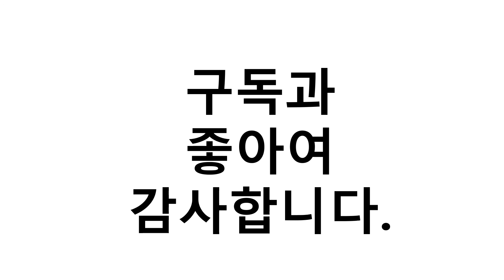게이밍 의자 이거추천합니다. 추천순위 TOP10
1위. 제닉스 ARENA TYPE-1 게이밍 의자, 블랙&화이트 [169,000원]
2위. 린백 게이밍 의자 블랙 에디션, BLACK [198,000원]
3위. ROZI 게이밍 체어, 블랙 + 그레이 [109,650원]
4위. 알파카 게이밍의자 일반형, 화이트 [79,260원]
5위. 베스트리빙 레전드 플러스 게이밍 의자 5949, 블랙 [75,560원]
6위. 로고스토리 마블 P타입 리클라이너 게이밍 의자, 아이언맨 [240,000원]
7위. 의자명가 타이탄1 일반좌판 사각팔걸이 의자, 블랙 + 레드 [84,000원]
8위. 베스트리빙 레전드 플러스 게이밍 의자 5949, 화이트 [77,900원]
9위. 에이픽스 컴퓨터 게이밍 의자 GC005, 블랙 [149,000원]
10위. 알파카 일반형 게이밍 의자, 핑크 [79,260원]